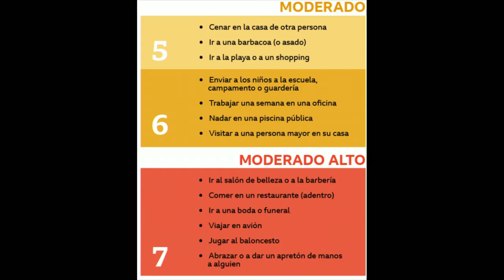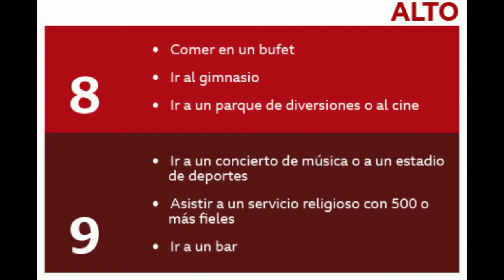Entonces ir al gimnasio es peor que llevar los niños al colegio...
Un panel de 14 expertos en salud pública, epidemiología y enfermedades infecciosas diseñaron una clasificación según el riesgo que supone hacer distintas acciones cotidianas. Para nuestra sorpresa, ir al gimnasio, comer en un buffet o asistir a un concierto multitudinario están entre las más arriesgadas.

En Neon 89.3 FM de lunes a viernes, a las 11 a.m. a 12 p.m.
Somos New Horizons Radio.